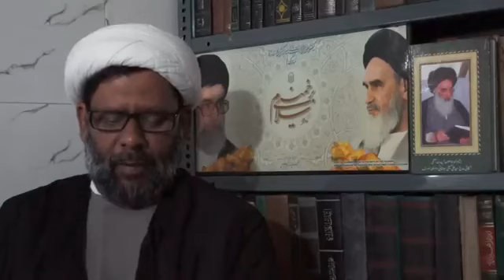Association ki Mazammat Mau Ali Haider Gazi (a.s)